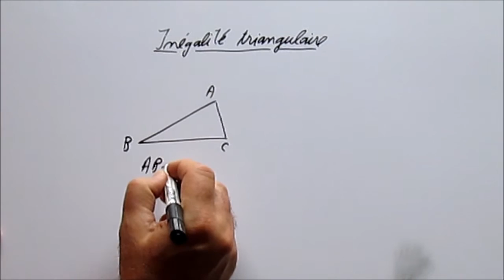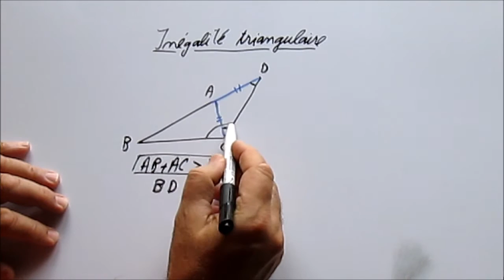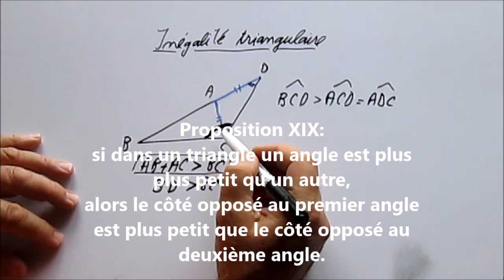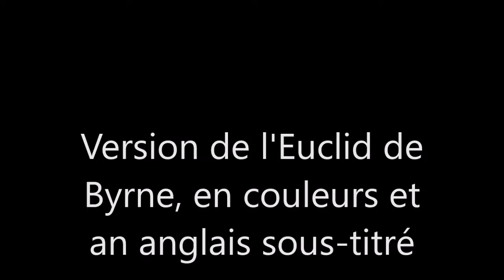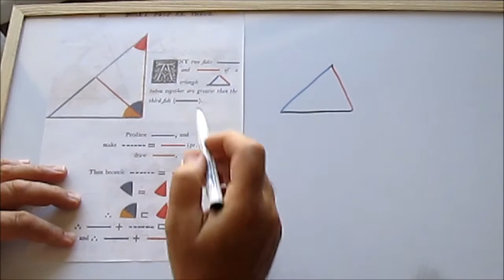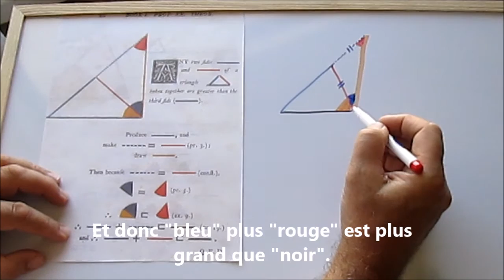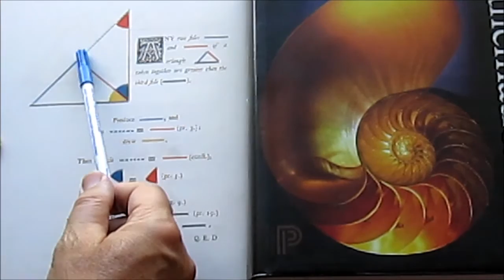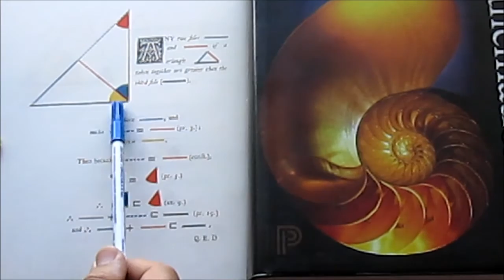251. 5e-Inégalité triangulaire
La preuve d'Euclide de l'inégalité triangulaire.